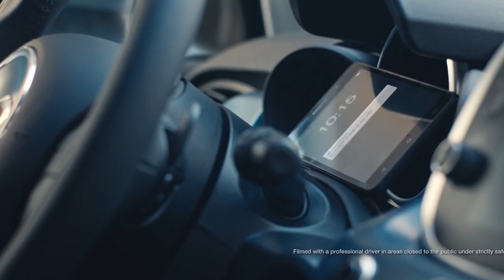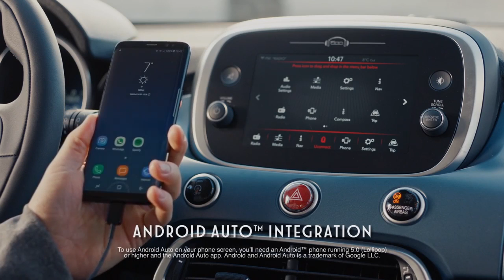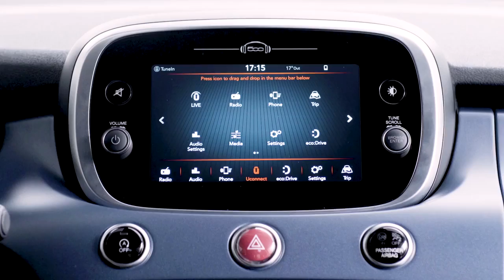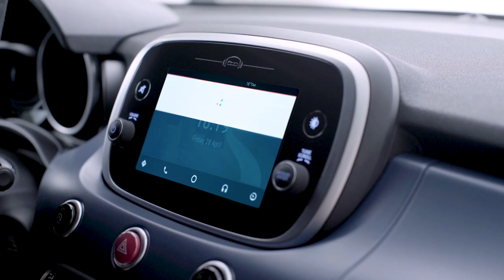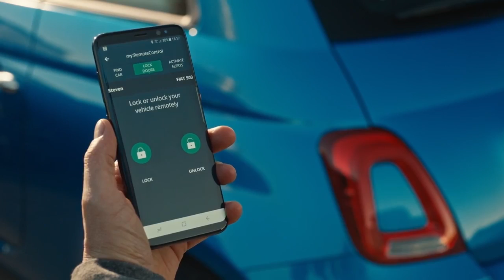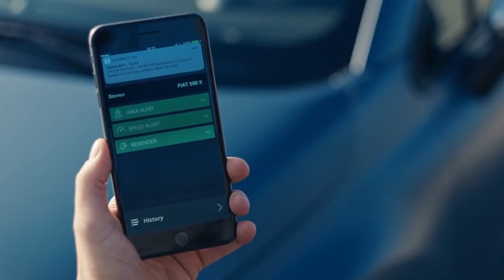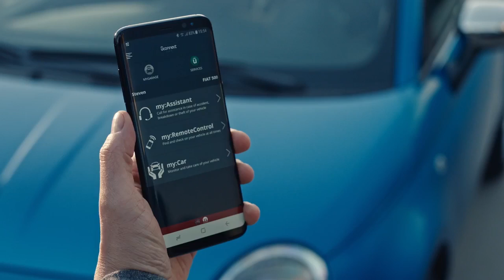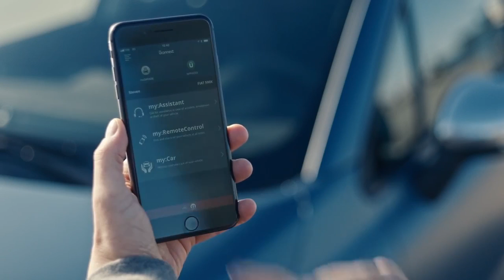Virtual Press Conference Luca Napolitano presents the new 500 Mirror Family FIAT UK